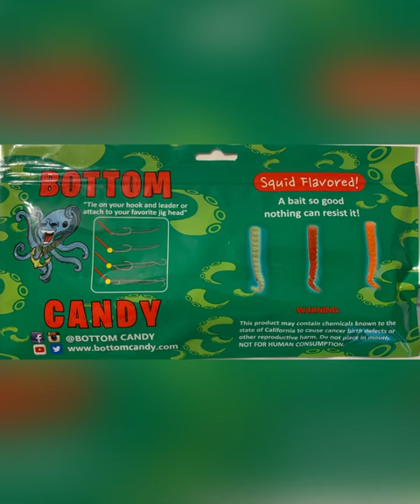Bottom Candy Octopus Lure Company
Bottom Candy Octopus Tentacle Lure Company.

We are the only soft-plastic octopus tentacle fishing lure company in America. Our lures are squid flavored and scented. Bottom Candy lures are life-like and attract every species of saltwater fish. No fish can resist an octopus tentacle.

Musician: @iksonmusic